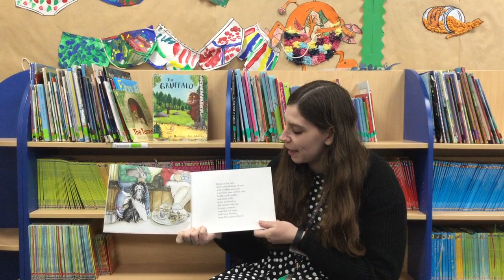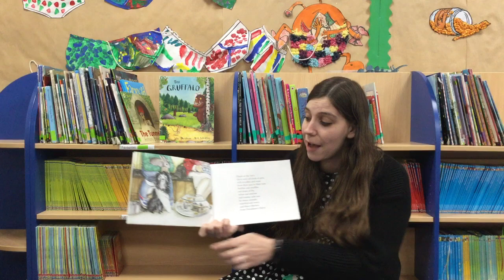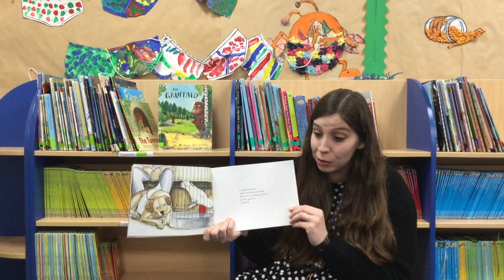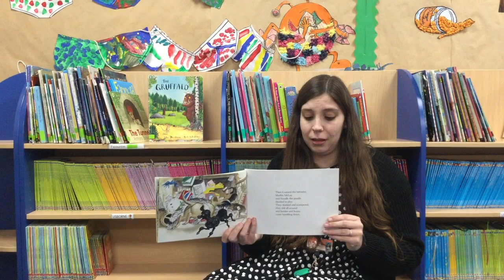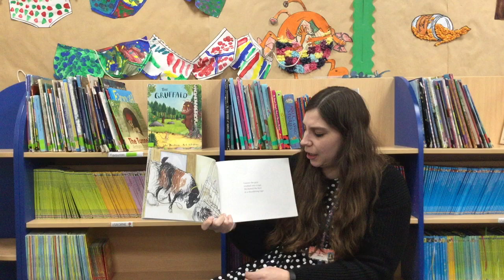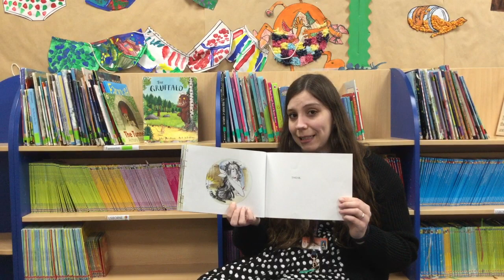Reception Thursday Favourite 5 - Day 4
Miss Huish reads Hairy Maclary and asks some more questions. Can you answer them using the new vocabulary we have learnt this week, or use your own ideas?